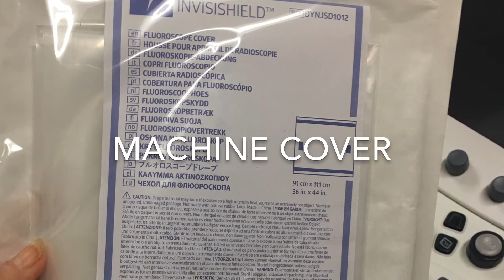COVID Preparation for Ultrasound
Nicki prepping for COVID positive patients.